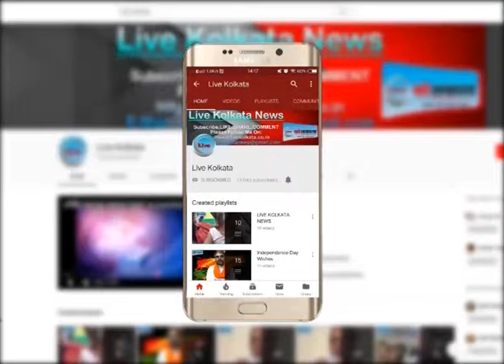पूर्ब भारतीय हरिजन कल्याण संघ ने मनाया गुरु रबिदासजी की जयंती LIVE KOLKATA NEWS